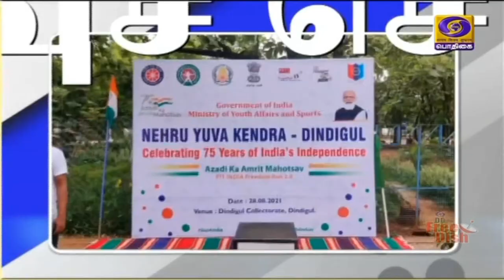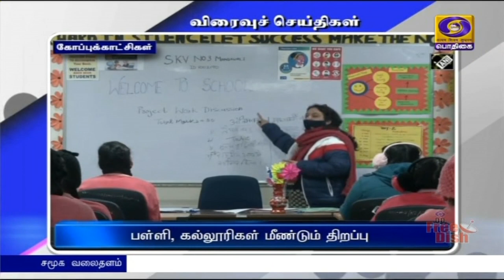பொதிகை பிற்பகல் 2.00 மணி விரைவுச் செய்திகள் [28.08.2021]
டோக்கியோ பாராலிம்பிக் - டேபிள் ‍டென்னிஸ்‍ மகளிர் ஒற்றையர் பிரிவில் இந்தியாவின் பவீனா  படேல் இறுதிப் போட்டிக்கு  முன்னேற்றம்.